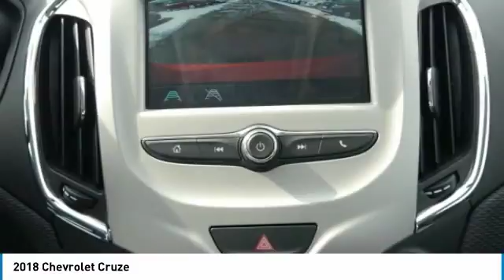2018 Chevrolet Cruze Roseville, Fridley, St. Paul, Minneapolis 180131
Rosedale Chevrolet
2845 Interstate 35 W

Recent Arrival! $3,476 off MSRP! Factory MSRP: $20,400brbr2018 Red Hot Chevrolet Cruze LS FWD 6-Speed Automatic 1.4L 4-Cylinder Turbo DOHC CVVTbrbrWe Buy You Fly! See Dealer for details.brbr40/29 Highway/City MPGbrThe Home of the No Bull Prices. Price includes: $2,000 - General Motors Consumer Cash Program. Exp. 04/30/2018